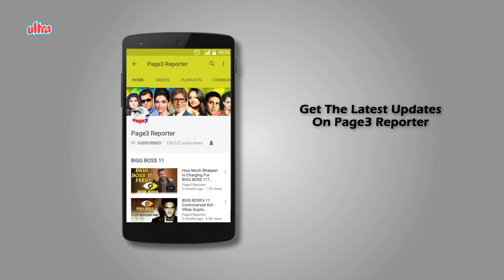Dharmendra Drunk Dialed Hrishikesh Mukherjee - Interesting Story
Dharmendra had once revealed he drunk dialed Hrishikesh Mukherjee after finding out that the director was making Anand with Rajesh Khanna and not with him.